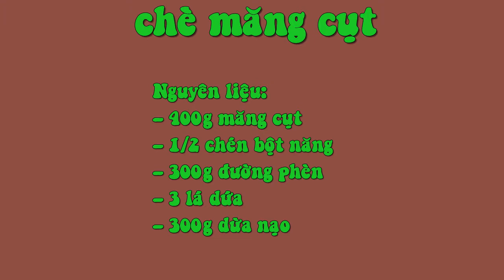Cách Chọn Và Chế Biến Chè Măng Cụt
Nguyên liệu:

– 400g măng cụt

– 1/2 chén bột năng

– 3 lá dứa

– 300g dừa nạo
Cách làm:

– Măng cụt chọn quả vỏ tím, đều, mềm tay, tách vỏ, lấy phần cơm.

– Lá dứa rửa sạch, cho vào máy xay sinh tố xay nhuyễn, bỏ xác, lọc lấy nước cốt.

– Dừa nạo cho vào nước ấm, vắt lấy nước cốt dừa.

– Cho nước cốt dừa, nước dứa vào nồi, bắc lên bếp đun sôi. Khi nước sôi, cho thêm khoảng 200ml nước lạnh, đường phèn vào nồi, đun sôi, lọc bỏ cặn.

– Lấy cơm măng cụt lăn qua bột năng sau đó cho vào nồi nước, đun sôi kỹ.

– Múc chè ra chén, khi ăn cho nước cốt dừa, đá vào.